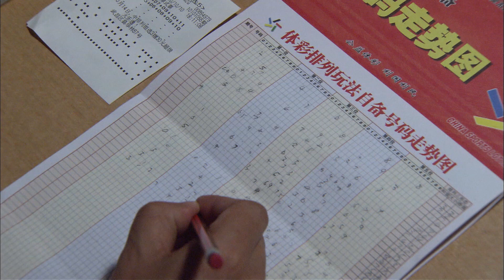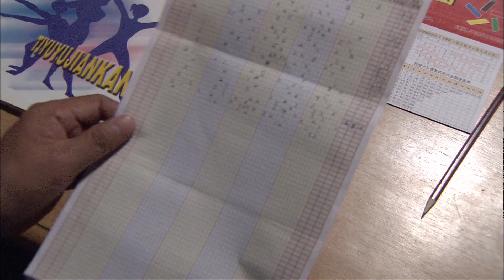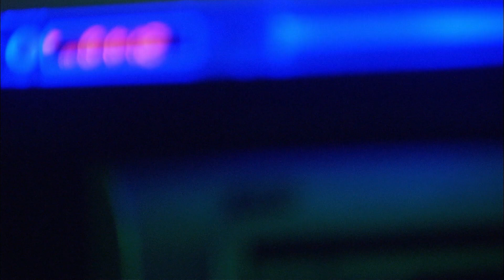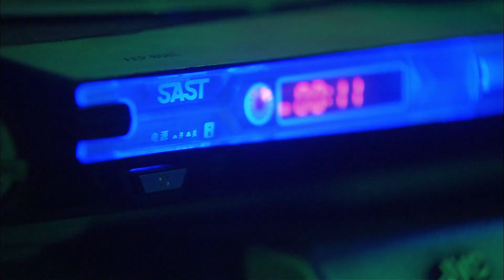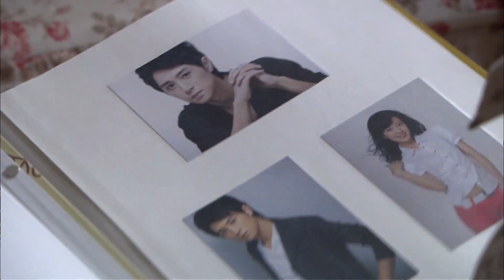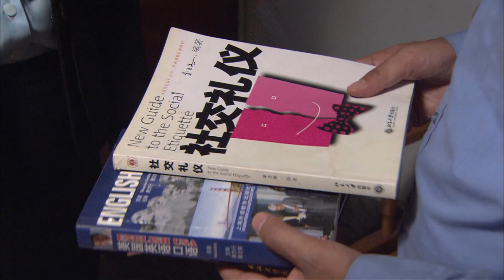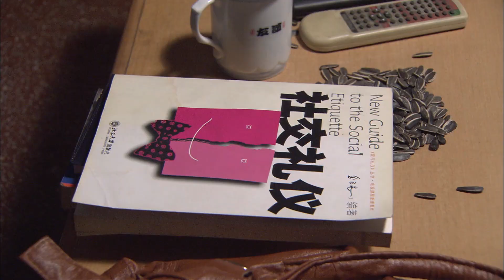【家庭大戏】姐妹仇家 12 | 亲妹妹的养母竟让亲姐顶罪，亲生母亲却成为了女儿的保姆，错位20年的姐妹花爱上同一个男人，终于得知真相（周毅/马晓灿/林雨申/娟子）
主演陣容：周毅
劇情簡介：家庭大戲
该剧讲述了一对双胞胎姐妹刚出生便被迫分离，不同的成长环境造就了两人迥异的性格，巧合的是，长大后两人却爱上了同一个人，上演了一出纠结的三角恋情的故事。